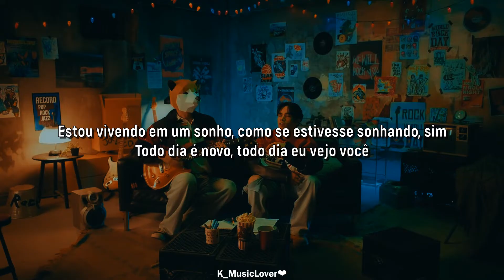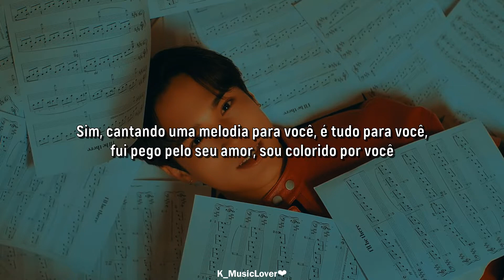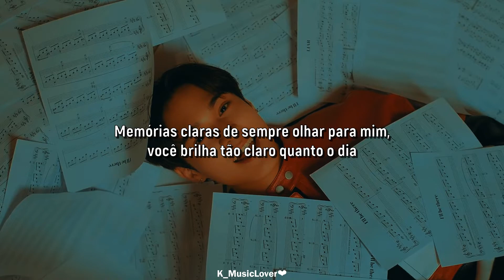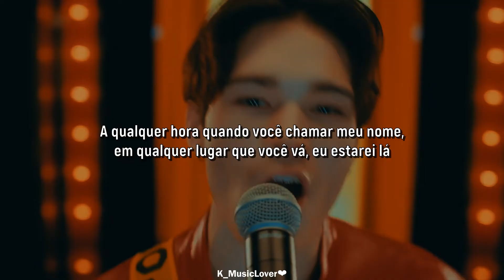JAY CHANG (제이창) - I'll Be There [TRADUÇÃO]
• Artist: JAY CHANG
• Song: I'll Be There
• Album: LATE NIGHT
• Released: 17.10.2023